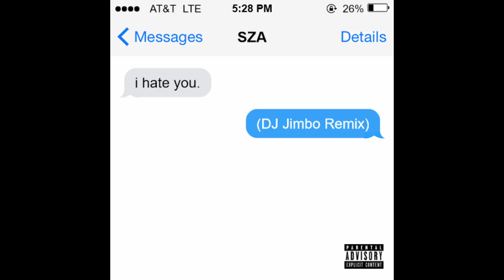SZA - I Hate U (DJ Jimbo Remix)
98 BPM